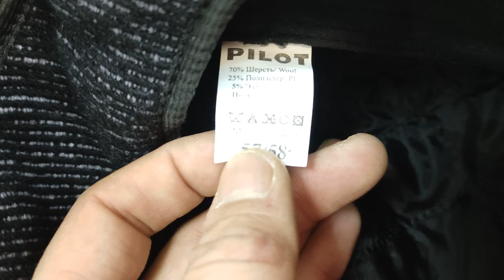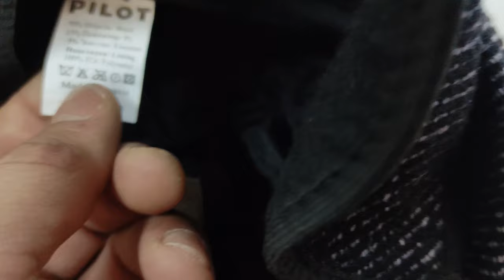Кепка PILOT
мой vlog
Приобрести можно тут - izi.ua